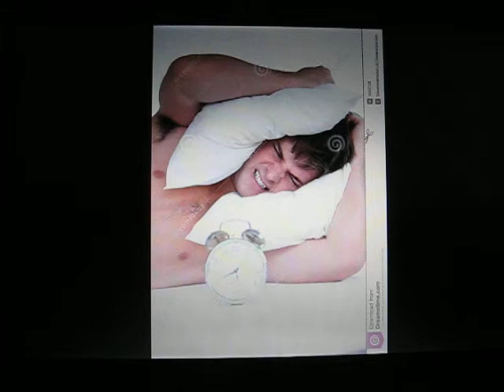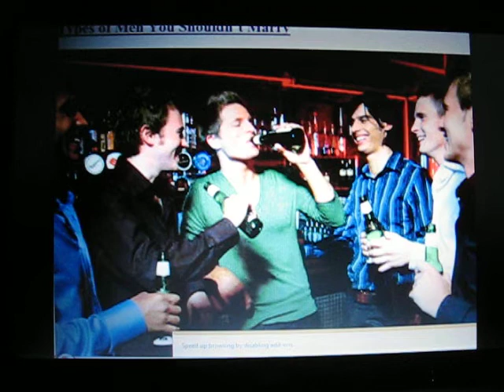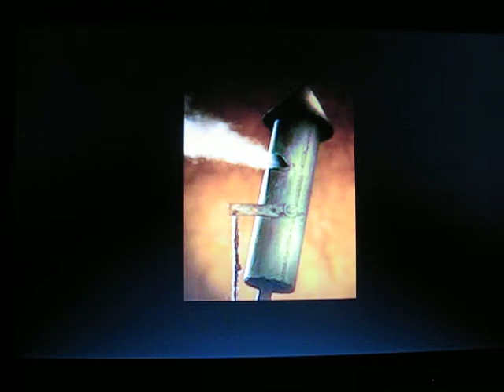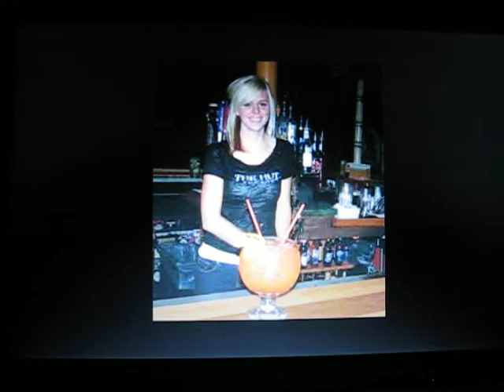Let's Get To Drinking !!!!!!!!!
listen to the song and i bet none of you
can say you have not felt like this sometime